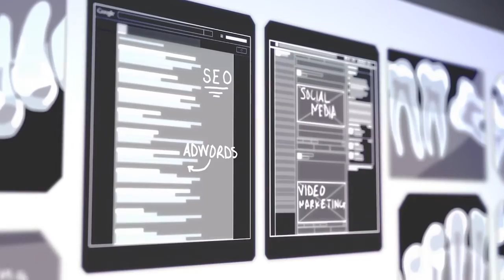Emoji marketing for dentists? | SmartBox Web Marketing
Prose may be wasted on the young. See why emojis may help you connect with millennial dental patients. Colin explains in Patient Attraction Podcast 750.

For more information on attracting the patients YOU want, go